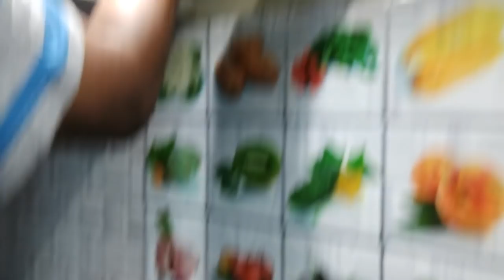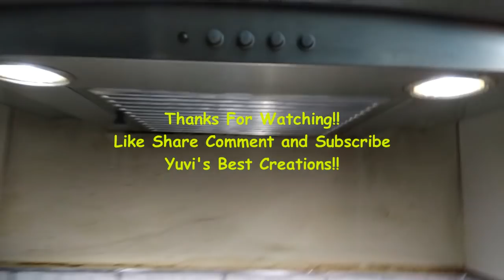Chimney Cleaning with 2 Kitchen Ingredients||How to clean Chimney at home very easy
Hi friends this video is about Chimney cleaning.
I used here 2 easy kitchen ingredients to clean chimney
Ingredients:
Baking soda
Lemon 1 or 2 nos
Any Dish wash Liquid
Scotch Brite Scrubber
Take all ingredients as required

first make a paste with above ingredients.use tissues to wipe oil stains.
then remove baffle filter.place the filter in sink.spread baking soda+lemon+hot water
soak half an hour to remove stains.in the mean time we scrub the chimney with paste that we make.
scrub with the paste in chimney,near by cupboards. etc if any.wipe first with tissue paper.
atlast wipe with wet cloth.use metal brush for small areas.after half an hour clean the baffle filter.
spread some cif cream and dish wash liquid to remove extra greasyness.Now the filter is ready to fix.It's Shining.
Do cleaning weekly once or 2weeks once to avoid more oil accumulation.Hope you all enjoy this.

Kitchen Counter top Cleaning in 10 minutes

How to clean chimney very easy

Yuvi's Best Creations!!